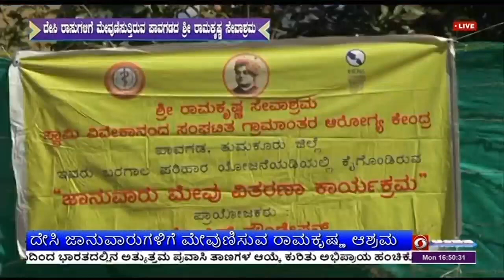ದೇಸಿ ರಾಸುಗಳಿಗೆ ಮೇವುಣಿಸುತ್ತಿರುವ ಪಾವಗಡದ ಶ್ರೀ ರಾಮಕೃಷ್ಣ ಸೇವಾಶ್ರಮ . ಒಂದು ವರದಿ